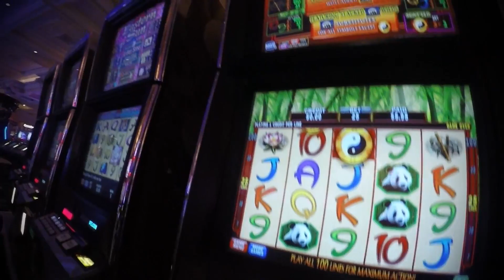The 3000 Mile Journey:TRIP #2- twenty one pilots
Warren and i make a trip to see Sam before he leaves to go back to Colombia in South America.  This was filmed with the Go Pro Hero 4 1080p 120fps.